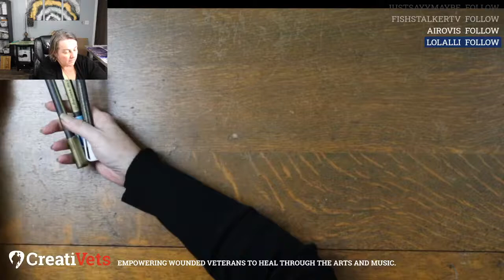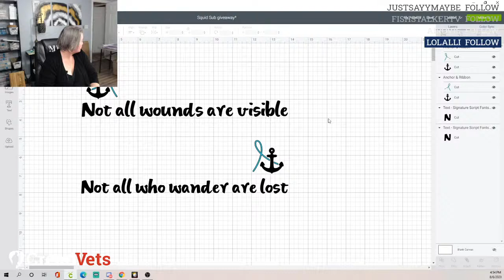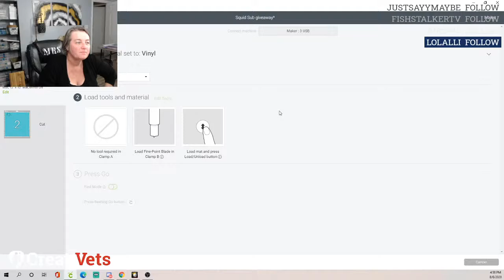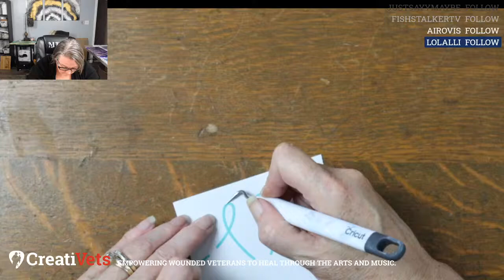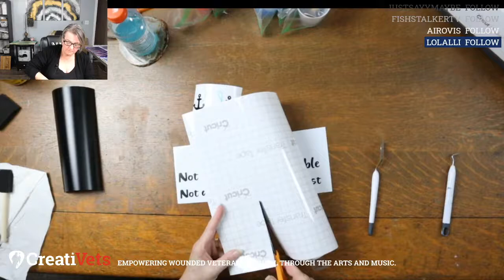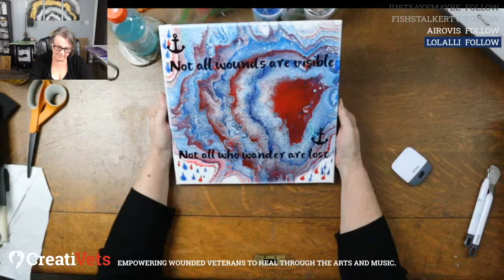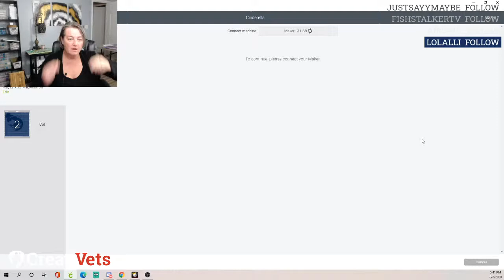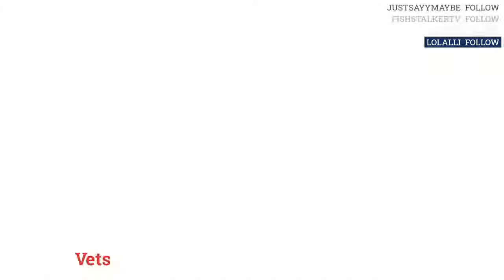Geode Art (Continued) with MrsOEF5